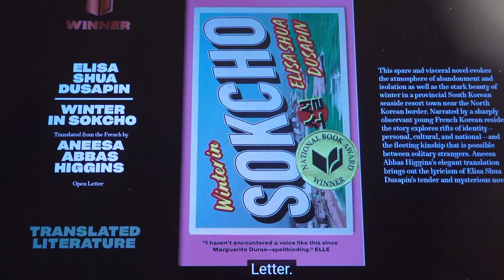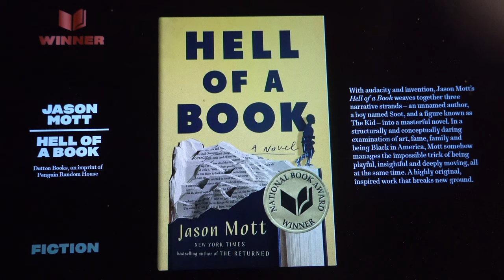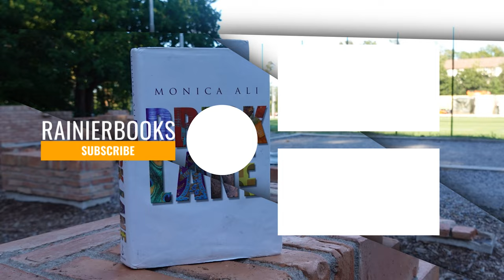National Book Awards 2021 - Winners (Live Reactions)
The winners of the 2021 National Book Awards are

Fiction: Hell Of A Book by Jason Mott
Translated Fiction: Winter In Sokcho by Elisa Shua Dusapin
Young Adult/Children Book: Last Night At The Telegraph Club by Malinda Lo
Poetry: Floaters by Martin Espada
Non Fiction: All That She Carried: The Journey of Ashley's Sack, a Black Family Keepsake by Tiya Miles